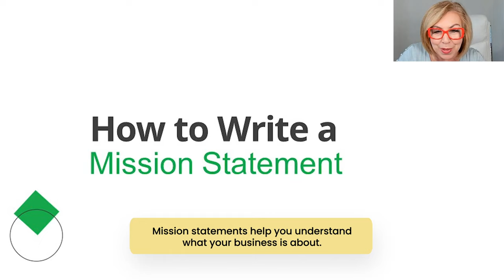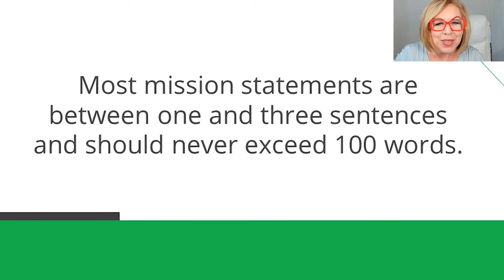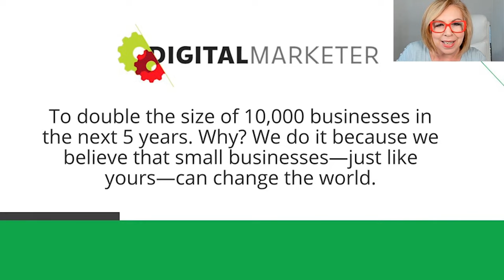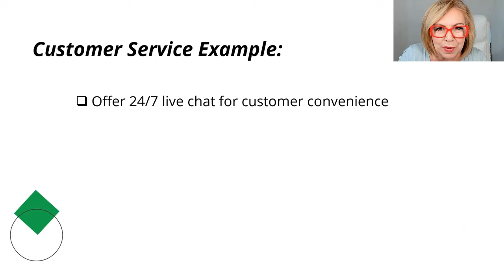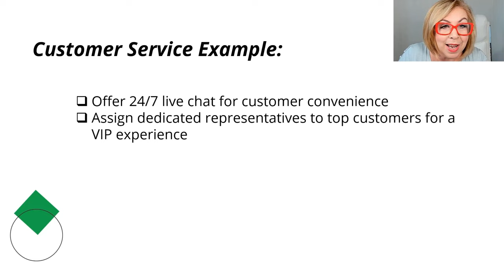Writing a mission statement for your business (Watch this BEFORE you start)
A mission statement will help you, your team or employees, and most importantly, your customers to understand what your business is all about and why it matters to them.

In this video, Kim Garst will take you through the importance of a mission statement, some examples from other brands, and how you can write your own brand expression or mission statement.

Refer to this list of mission statements from some of the biggest brands in the world before you start working on your own.

0:00 - Introduction
0:37 - What is a mission statement?
1:40 - Mission statement examples
3:33 - Mission statement example 1
3:51 - Mission statement example 2
4:21 - Mission statement example 3
4:41 - Steps to write a business mission statement

COMING UP…
What, How & When Do You Sell? (Step-by-step instructions)

Making Money with a Minimum Viable Product (Every entrepreneur NEEDS to know)

Learn everything you need to know about writing a business plan.

Don't forget to turn the notifications on!